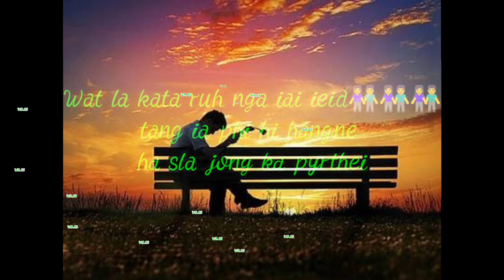WhatsApp status(sad short story)